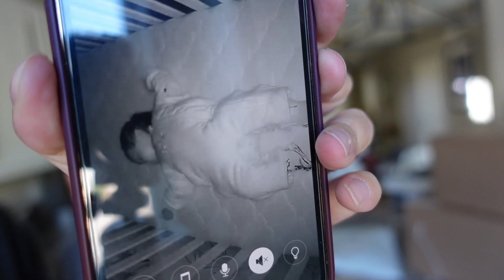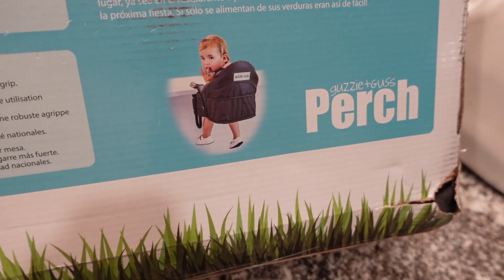Meadow WANTS A BOYFRIEND & Early CHRISTMAS PRESENTS HAUL *Vlogmas Day 4*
Meadow our 3 month old baby wants a boyfriend?!? We exchange christmas presents a little early in this haul on vlogmas day 4!

FOLLOW ARLYNE ON INSTAGRAM: ARLYNE SANJINES
FOLLOW WESTON ON INSTAGRAM: WESTON BALES
FOLLOW MEADOW ON INSTAGRAM: MEADOWIVORYBALES